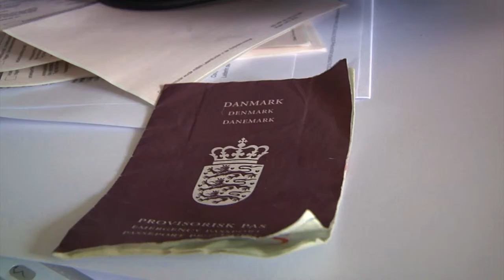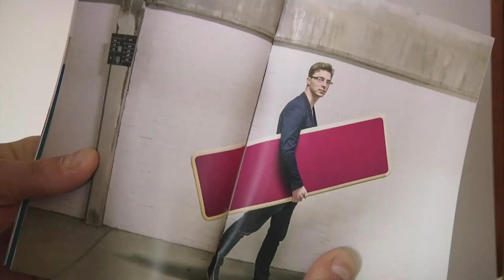Porträt: Frederic | Aktion – Mein Stadtteil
Aktion – Mein Stadtteil: Ein gemeinwesenorientiertes Integrationsprojekt, gefördert vom Bundesministerium des Innern, für Bau und Heimat. Mit dem vom AKO initiierten Projekt „Aktion – Mein Stadtteil“ möchten wir zum einen eine aktive und positive Kennenlernkultur zwischen zugewanderten Familien und Münsteranern unterstützen und zum anderen insbesondere auch Kinder und Jugendliche aus zugewanderten Familien fördern und ihre Persönlichkeitsentwicklung nachhaltig unterstützen. Durch regelmäßigen Dialog und gemeinsame Aktivitäten möchten wir integrationskritische Personen erreichen und zur interkulturellen Sensibilisierung beitragen. Diese Ziele können natürlich nur in Zusammenarbeit mit lokalen Kooperationspartnern angegangen werden, die unsere Kompetenzen ergänzen und bereits bestehende Integrationsstrukturen unterstützen oder neue Strukturen mit aufbauen.Gemeinsam gehen wir auf die Familien zu und betreiben öffentlichkeitswirksame Netzwerkarbeit, z.B. an Schulen, in Sprachklassen oder in Migrantenselbstorganisationen. Außerdem möchten wir gemeinsam mit den Kooperationspartnern bereits bestehende Angebote unterstützen und eigene Angebote entwickeln. „Aktion – Mein Stadtteil“ will Begegnungen schaffen – Begegnungen zwischen Menschen, die gemeinsam in Münster leben und dennoch kaum die Möglichkeit bekommen, sich gegenseitig kennen zu lernen. Dieses Projekt will dabei kulturelle Unterschiede suchen und finden, für das Respektieren und Tolerieren von Unterschieden einstehen und die Übernahme einer gemeinschaftlichen Verantwortung für ein friedliches von Vielfalt geprägtes Leben in Münster fördern.